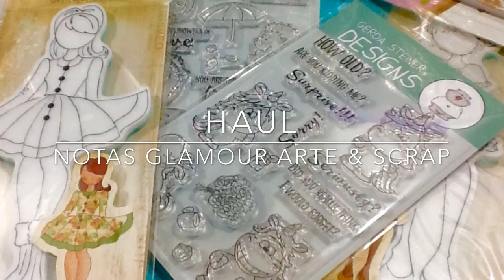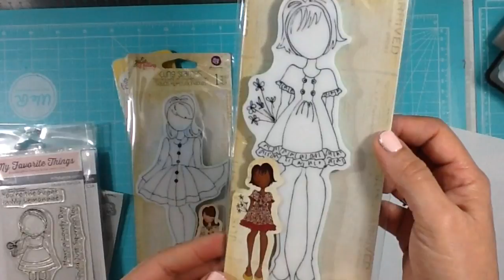HAUL DE MATERIAL PARA SCRAPBOOKING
Estas son las compras que realice este mes y se las comparto y les dejo los datos de la tienda por si gustan.

TIENDA  COLOMBIANA
EN PAPEL ARTE SCRAP